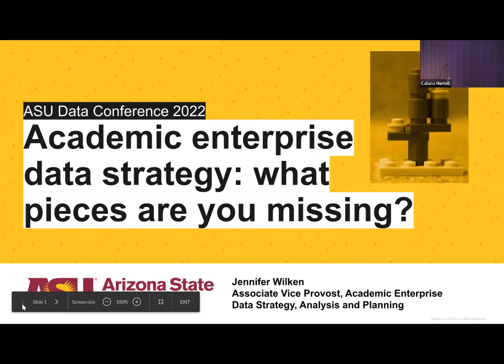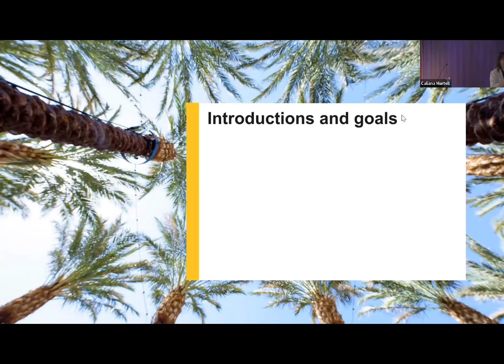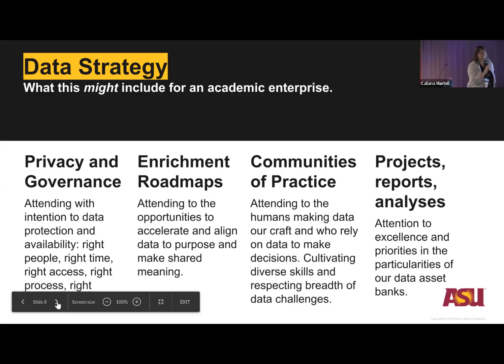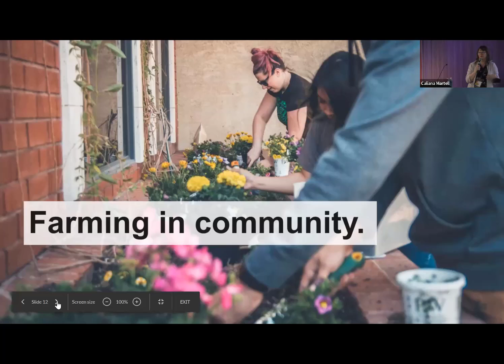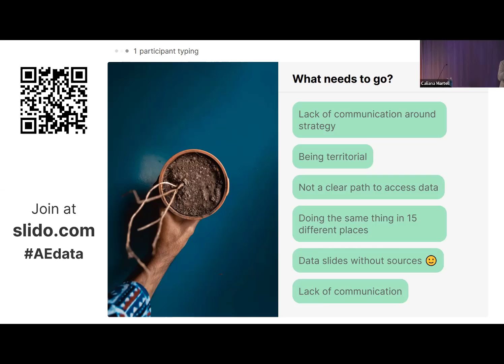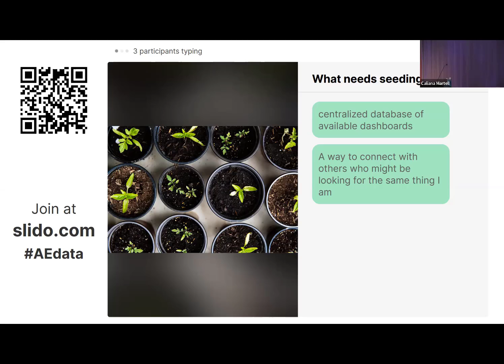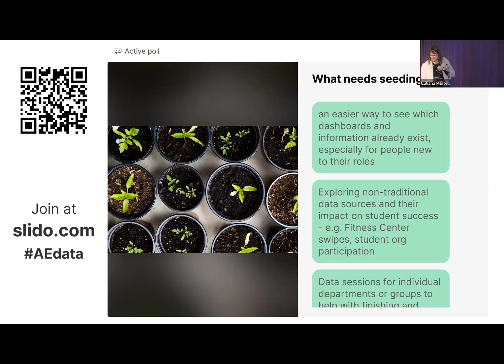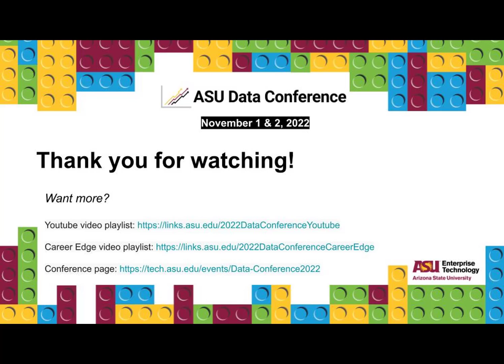Academic Enterprise Data Strategy: What Pieces Are You Missing? 2022 Data Conference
Presented by
Jennifer Wilken